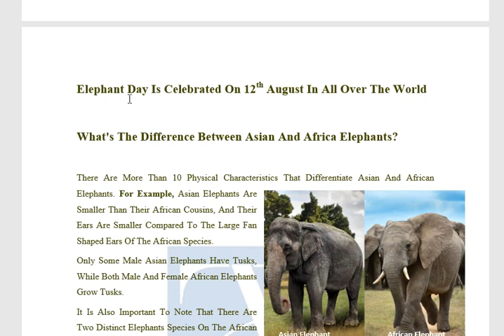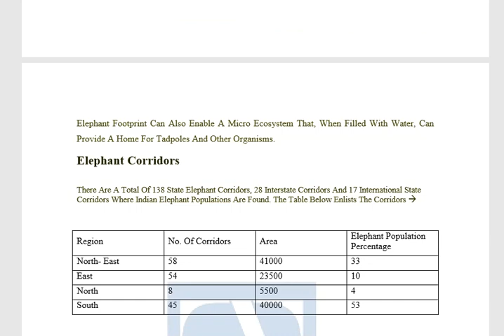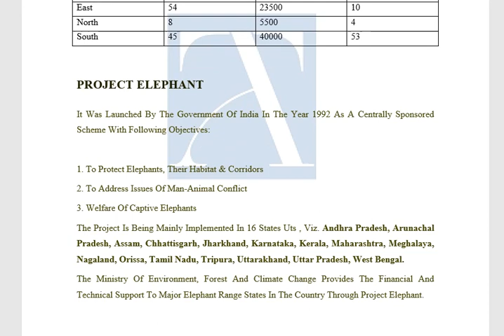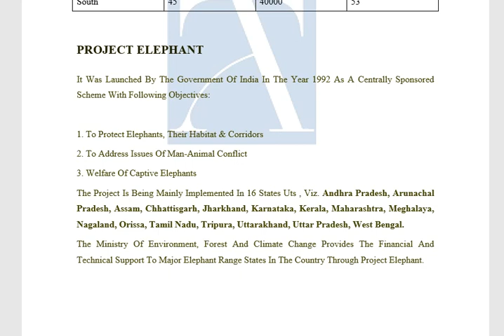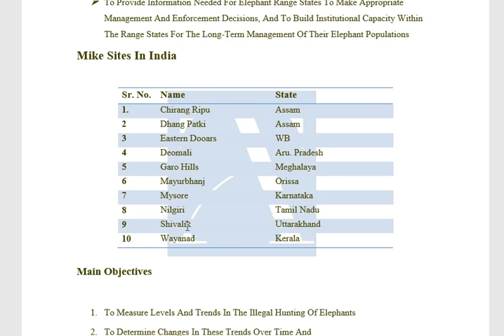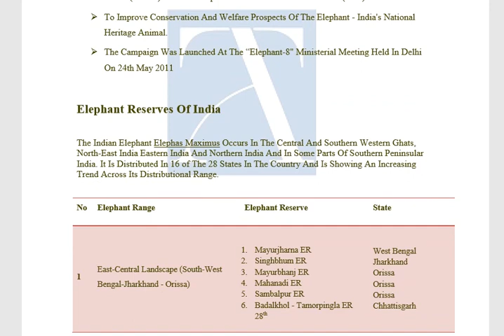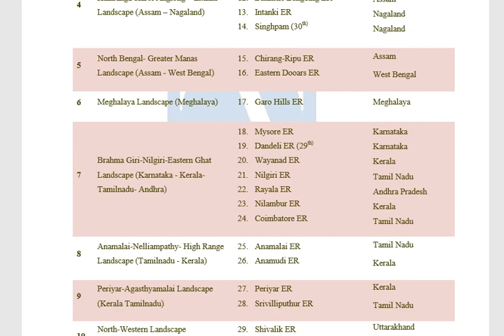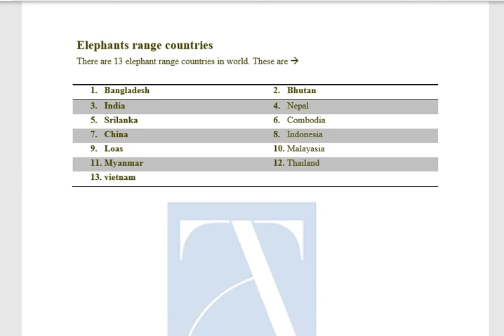Static gk 2020---- (Elephant reserves of india)----elephant reserve total- 30 by 5WH1 Studies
elephant,elephant corridors ,Mike sites ,list elephant reserves of India ,elephant population ,African and Asian elephant,elephant range countries (Asia),project elephant.